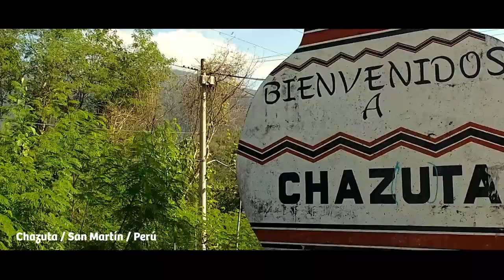Museos de San Martín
Recorre junto a nosotros los museos de la región San Martín